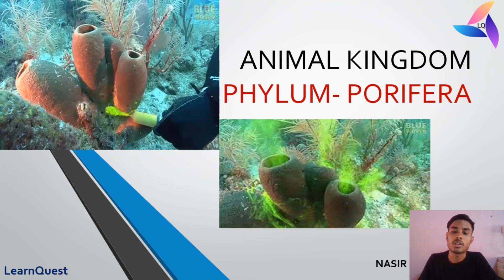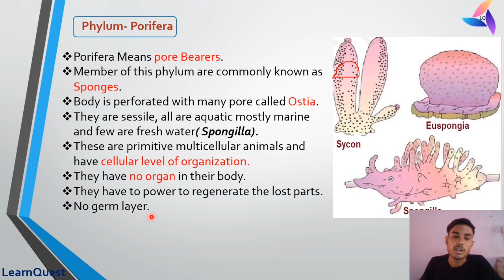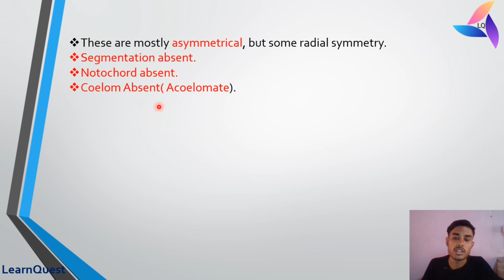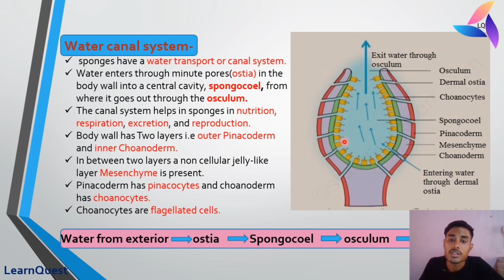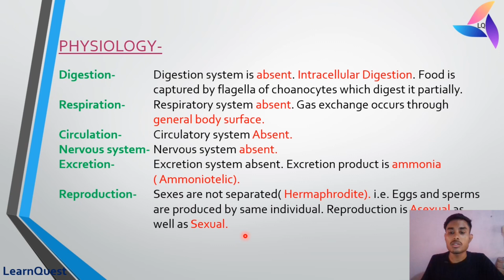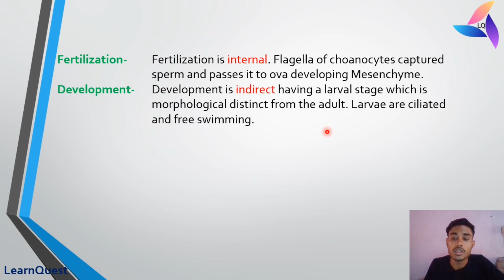Animal kingdom | Lecture 3 | Phylum- Porifera | Class xi | Zoology | Chapter 4 | LearnQuest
Animal kingdom | Lecture 3 | Phylum- Porifera | Class xi | Biology | Zoology | Chapter 4 | LearnQuest | Nasir uddin Ahmed